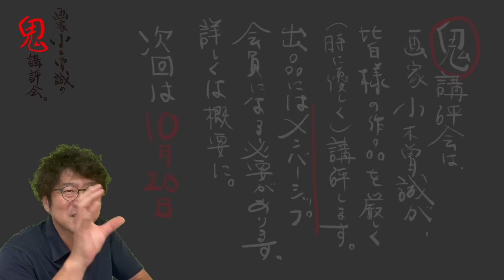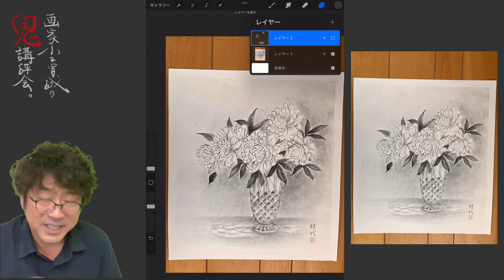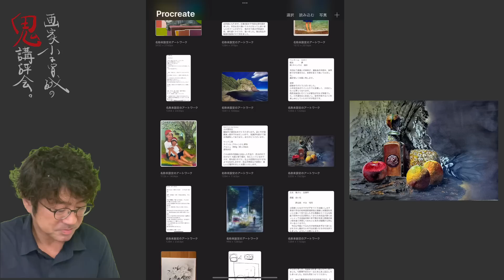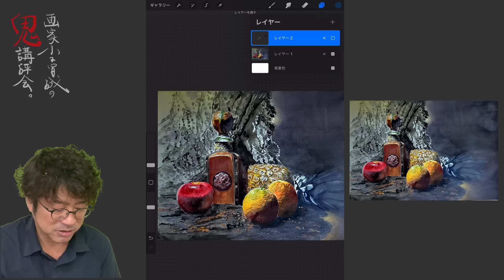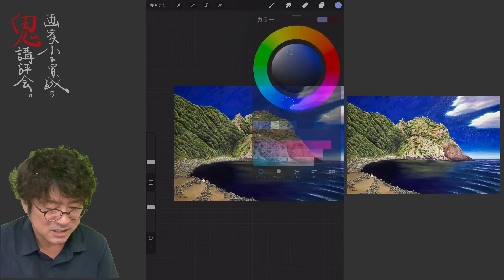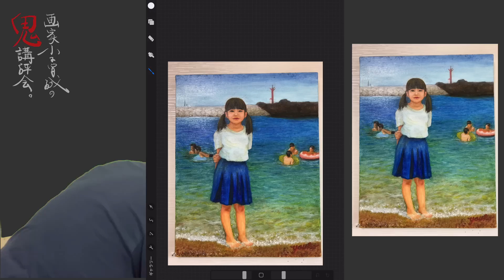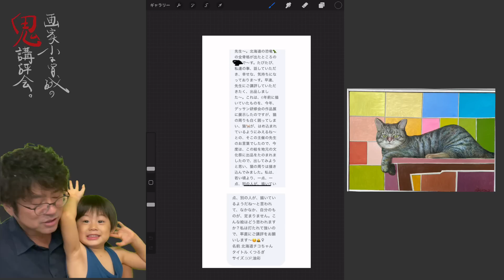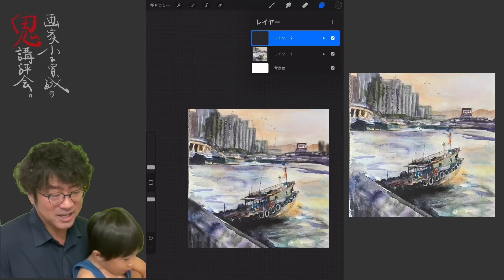【43】鬼講評会👹-画家小木曽誠が皆様の作品を厳しく講評します！-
●質問は

⭐️メンバーシップ会員登録は⬇︎

【新鬼講評会について】出品したことない人は必ずみてください！⬇︎
【鬼講評会出品者へ】※9月1日募集分以降のメンバーシップ会員限定動画内公開希望者の募集が前日の水曜日に変更になります。変更はそれだけです！

メンバーシップ会員特典

①鬼講評会👹参加
月2回募集
メールアドレス変更してます！
第1.第3木曜日
2022年10月6日20日
2022年11月3日17日
2022年12月1日15日
2023年1月5日19日
2023年2月2日16日
2023年3月2日16日
※メンバーシップ会員限定動画希望者は前日の水曜日お待ちしてます！

いくつか変更ありますので⬇︎見てください！